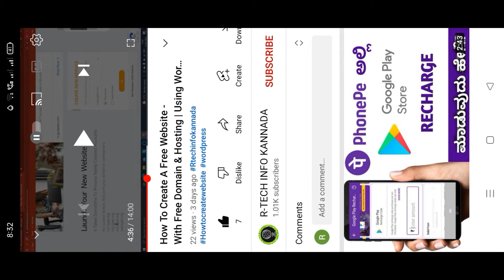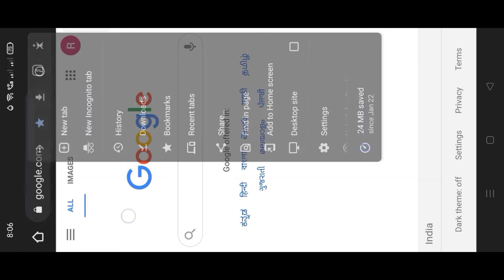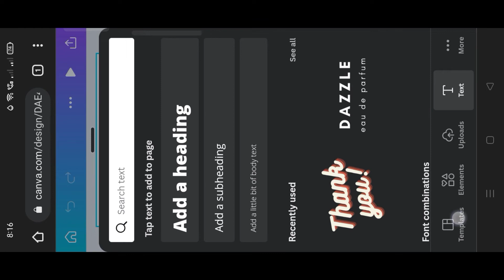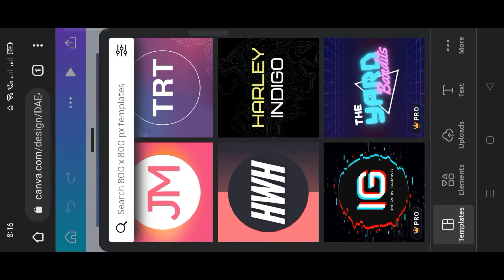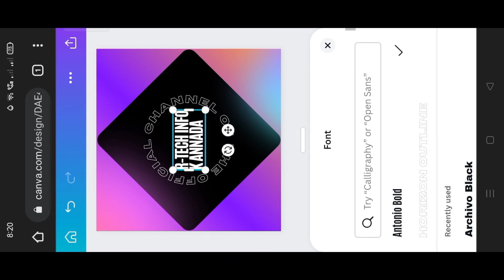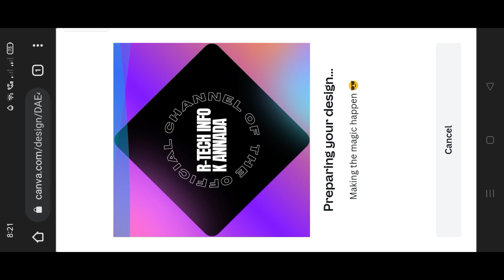How To Create YouTube Channel Logo In Mobile | Make Professional Logo In Canva | Kannada